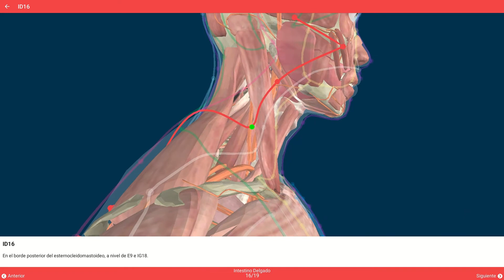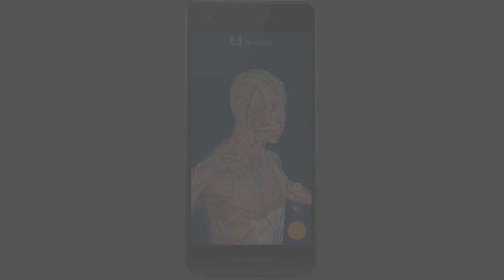El meridiano del Intestino delgado - Recorrido 3D punto a punto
Visualización en 3D del meridiano del Intestino delgado y sus puntos de acupuntura como se veen en la aplicación Tsubook, la aplicación shiatsu y MTC para visualizar los meridianos y puntos de acupuntura. Ajuste la velocidad del video en el menú de configuración (rueda en la esquina inferior derecha de la video). Para navegar usted mismo en el modelo 3D y para obtener más información sobre el meridiano, descargue la App Tsubook gratis en GooglePlay o AppStore